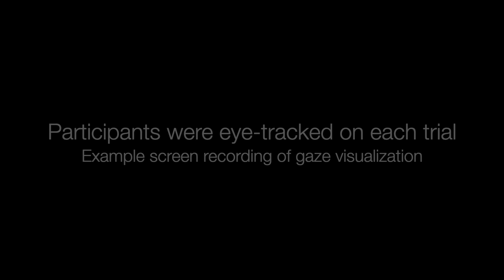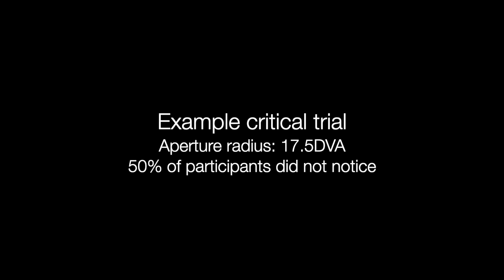The limits of color awareness during active, real-world vision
Cohen, Botch, & Robertson (2020) Proc Natl Acad Sci USA.

Color is a foundational aspect of visual experience that aids in segmenting objects,
identifying food sources, and signaling emotions. Intuitively, it feels that we are immersed
in a colorful world that extends to the farthest limits of our periphery. How accurate is our
intuition? Here, we used gaze-contingent rendering in immersive VR to reveal the limits of
color awareness during naturalistic viewing. Observers explored 360° real-world
environments, which we altered so that only the regions where observers looked were in
color, while their periphery was black-and-white. Overall, we found that observers routinely
failed to notice when color vanished from the majority of their visual world. These results
show that our intuitive sense of a rich, colorful world is largely incorrect.